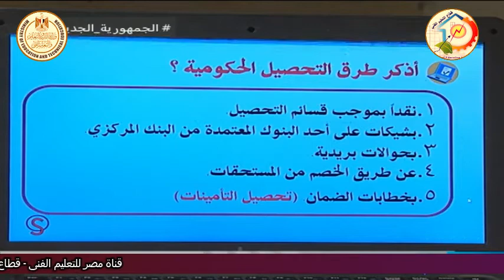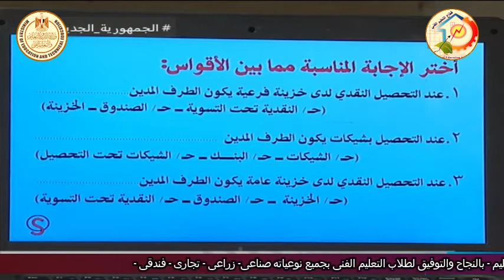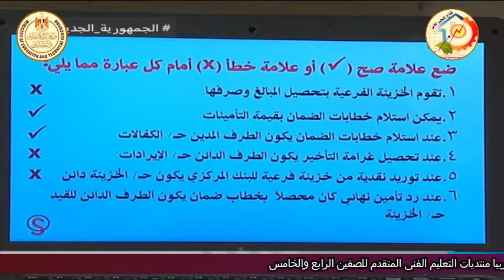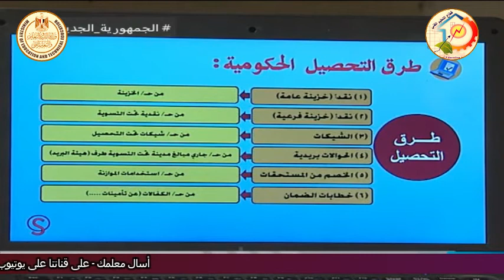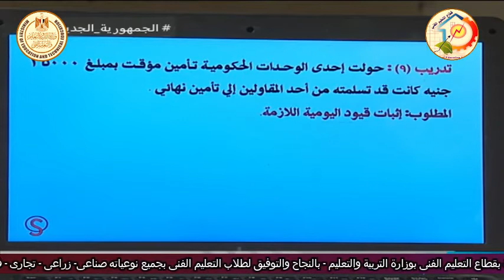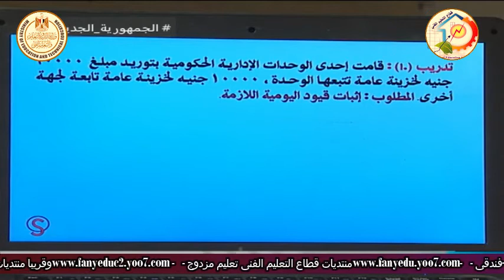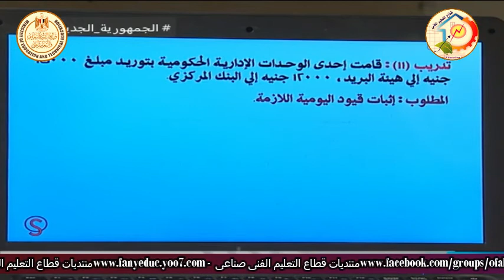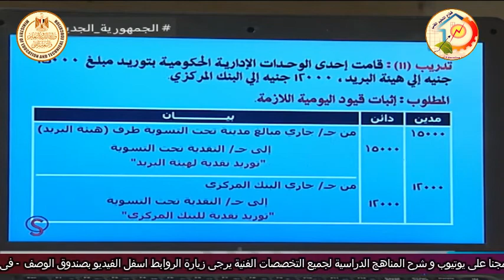الصف الثالث تجارى - شئون قانونية 3 سنوات وادارة - محاسبة حكومية -مراجعة دور ثان - د صلاح الدين مصدق